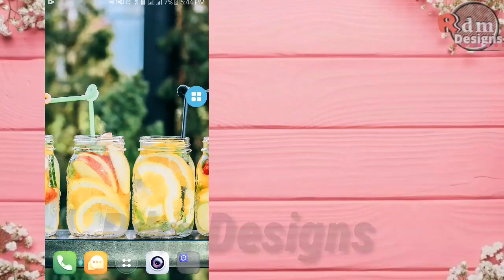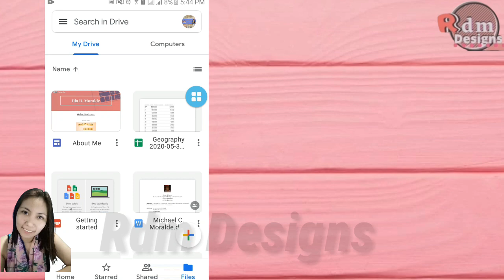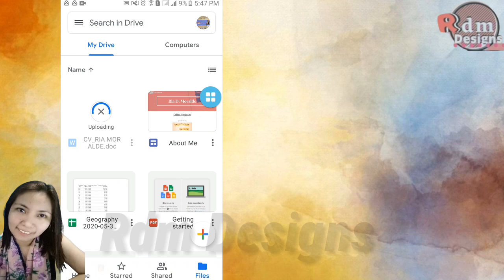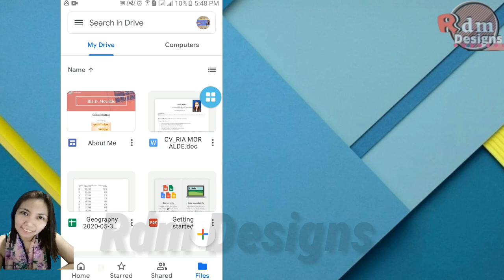How to Add or Upload a file in Google Drive